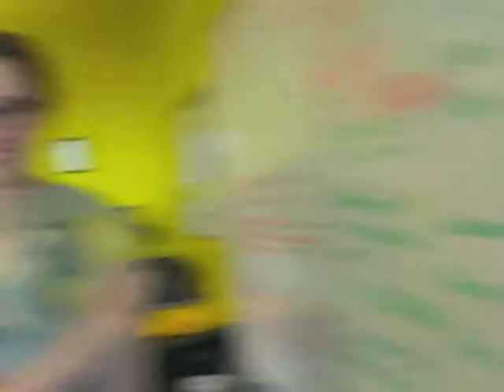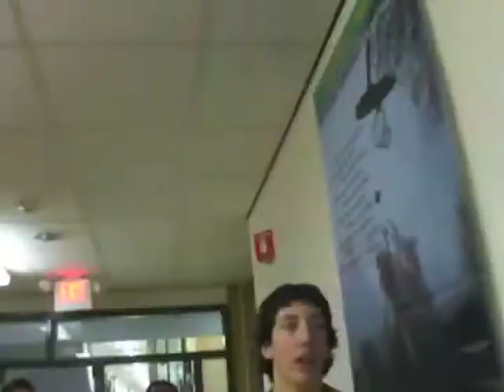Tartans In Training: Day 2 - 2011-2012 SLC Vlogs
Publicity Rep Hitesh Sharma and other SLC members vlog their way through the second Tartans In Training Day!